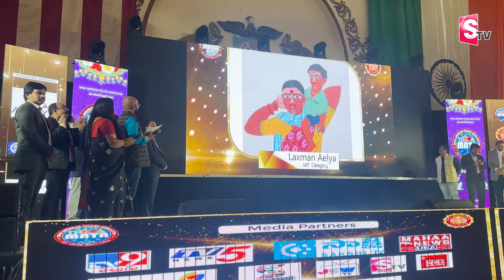Comedian Ali Funny Speech in MATA Event at NewJersey | Mana American Telugu Association | Zubeda Ali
Comedian Ali Funny Speech in MATA Event at New Jersey | Mana American Telugu Association | Zubeda Ali Exclusive @sumantvnewyorknewjersey

SumanTV Newyork Newjersey has its wings spread all over the world to deliver the trustful News channel Dedicated to USA Telugu Vlogs SHOWING Indian Family Life in America, Food, Home Tour,
 General News, Live Reports, Breaking News, Sports News, Weather News, Entertainments, Business Updates, Exclusive Interviews and Much More

- Team SumanTV Newyork Newjersey